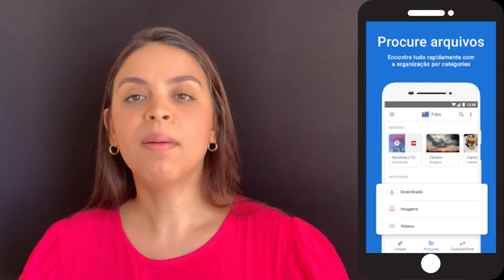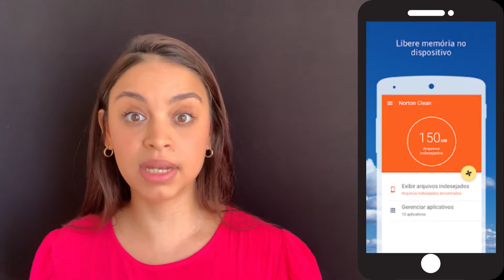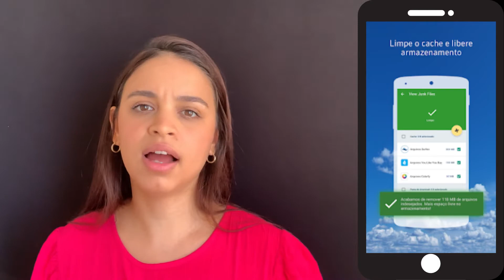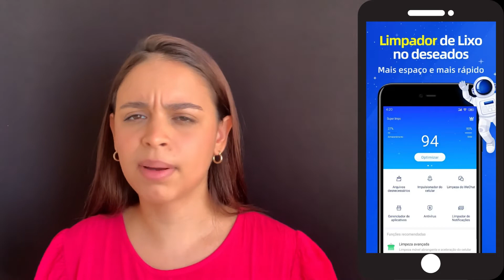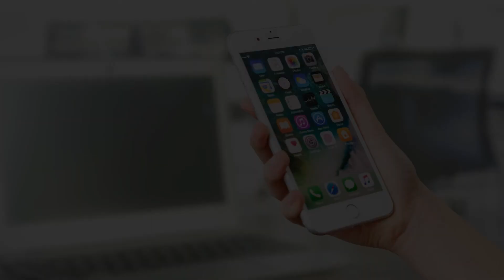APLICATIVOS DE LIMPEZA: 7 Melhores apps para otimizar seu celular!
No vídeo de hoje mostramos os apps mais recomendados para você que deseja fazer uma limpeza no seu celular cheio de arquivos grandes, duplicados e indesejáveis que você não sabe para quem servem.

00:00 Aplicativos de limpeza
00:46 Google files
01:14 Ccleaner
01:50 Norton cleaner
02:19 File manager by Xiaomi
02:47 Smart cleaner- clean storage
03:49 Otimizador de memória